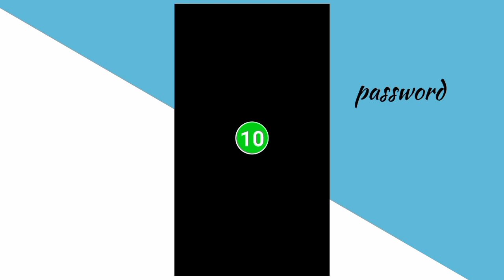Alight Motion Shake Effect Preset | Top AlightMotion Shake Effect Preset | Alight MotionPresets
Note:~ Image & Original Video Song Used This Video. May Be
Down The Video. We Request To Kindly Comment On This
Video. We would Delete It As Soon Possible

IMPORTANT NOTICE: These All Things Are Copyrighted. We
Only. All Right To Above Music Label And No Copyrights
Infringement Intended.

Your Quarry1-
 How To Make New Instagram Trending Lyrical Status video
2-how to make trending whatsapp status
3- instagram video status
4-how to make full screen lyrical status
5- how to make lyrical status
6-full screen whatsapp status
7- instagram typing text lyrical video editing
8- how to make typing status video
9-pic par song lyrics kaise banaye
10- how to make trending typing status video
11-typing lyrics kaise likhe
12-shayri likhne wali video kaise banaye
13-photo par shayari likh kar video kaise banaye
14-typing Text Animation Video
15-typing Text lyrics video
16- Instagram story typing Text lyrics video tutorial
17- How to create Trending Instagram TYPING TEXT lyrics
animation video
18-trending typing text video editing
19-trending typing text status editing
20-new trending typing status video editing